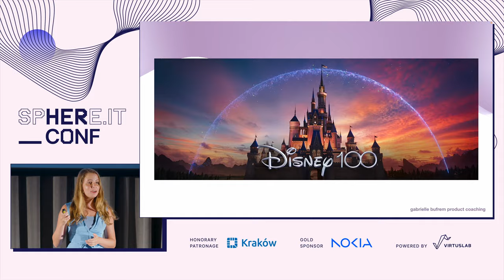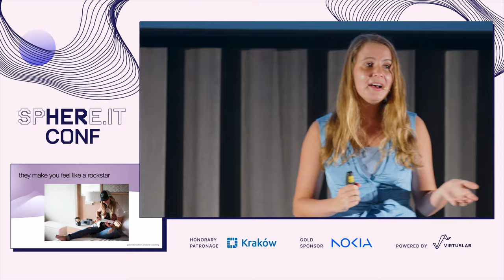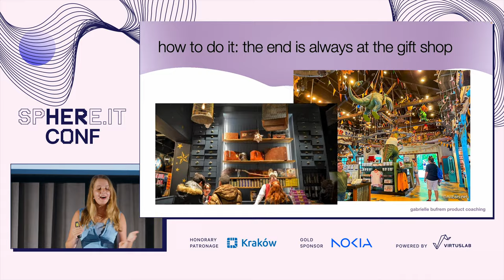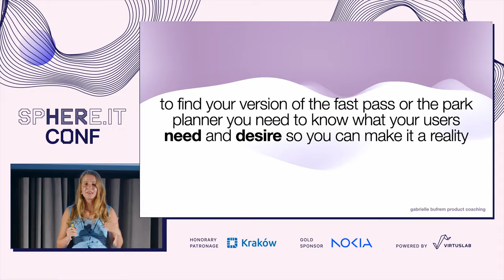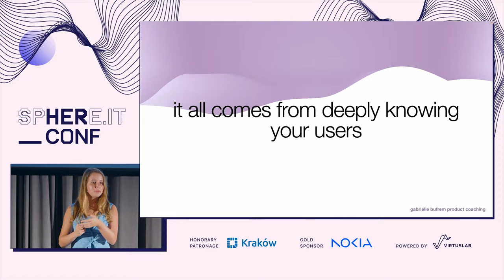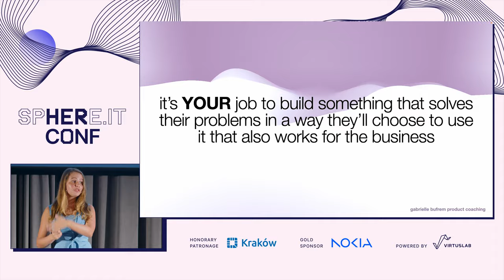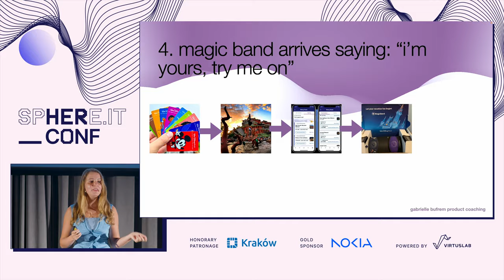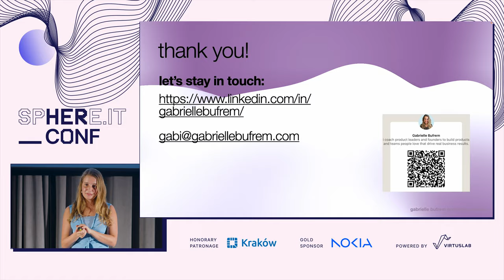GABRIELLE BUFREM: Lessons from the happiest place on earth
What do a roller coaster queue and building great products have in common? It turns out more than you think. A winning product is tough to nail down, but it almost feels magical when it’s done right. Join us for a behind-the-scenes look at what it takes to build products customers love that also work for the business through special lessons from the happiest place on earth.

Chapters:
0:00 - 2:37 Introduction + context
2:37 - 2:58 5 magical lessons
2:58 - 6:52 Lesson 1
6:52 - 9:25 Lesson 2
9:25 - 13:02 Lesson 3
13:02 - 17:52 Lesson 4
17:52 - 25:29 Lesson 5
25:29 - 28:40 Summary